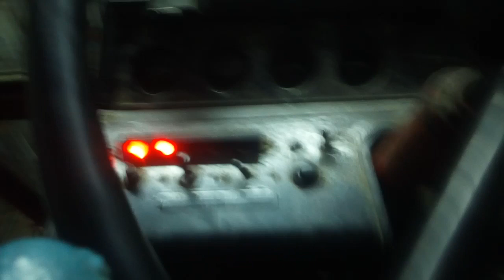MTZ Turbo odpalanie -15*C Real Coldstart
Temperatura w chwili odpalania wynosiła -15 a nocą przed -17.
Odpalanie na płynie bez podgrzewania i bez żadnych świec.
Film nie ma na celu chwalenia się ani obrażania jakiejkolwiek marki ciągnika. Pokazuje walkę z niską temperaturą. Gdybym chciał, to bym go uruchomił po 3 obrotach.
Odpalanie na płynie bez podgrzewania i bez żadnych świec. Uruchomienie miało na celu sprawdzenie czy olej w wspomaganiu jest dobry na zimę.